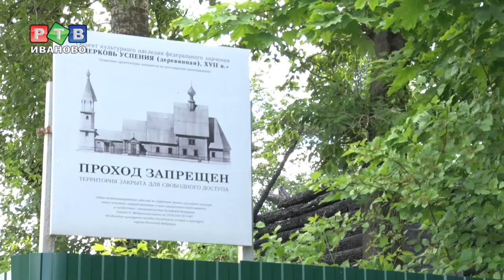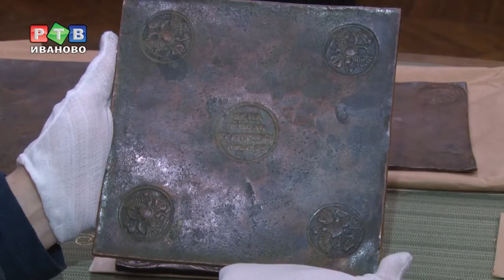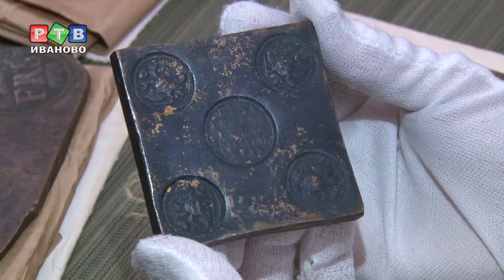Культурный слой. Выпуск седьмой.(01.07.2017)